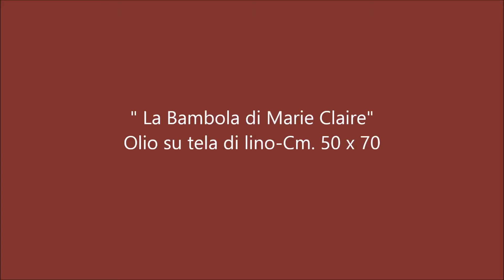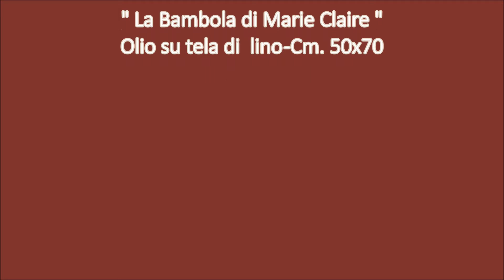" La Bambola di Marie Claire" (completo ) di Grazia Campione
" La Bambola di Marie Claire" Olio su tela di lino-Cm. 50 x 70
Work in progress completo.